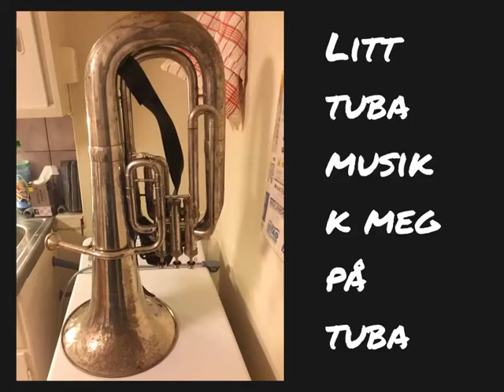En tuba tuba spilling og et komp og sang